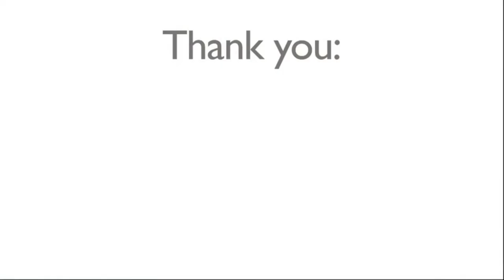SLU Graduate Business Programs: MA(Ed)/MBA Dual Degree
Graduates of SLU's dual MA(Ed) /MBA program earn both a Master of Arts in Education Administration and a Master's of Business Administration, and this dual degree 2-year program allows students to receive both degrees faster than if they pursued them separately.

This program includes a study abroad component, in which students will study foreign-based business cases, attend guest lectures, and between the fall and spring semesters, they will take an international trip and study abroad for two weeks to gain valuable hands-on international business experience!

The program provides an awareness of the functional relationships between the educational system and business and administrative organizations. The increasing complexity of both educational organizations and non-profit institutions makes such understanding important for students considering careers as administrators in educational institutions.